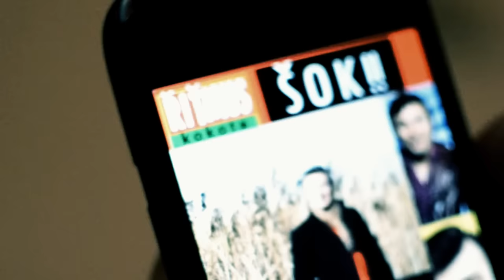DESADE - Kolik Lidí Musí Zemřít? ft. El Maroon [Official Video]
DESADE & El Maroon - Kolik Lidí Musí Zemřít?
Beat: Mortem

Kamera: Martin Liška, Radek Vítek
Střih: Doyem & El Marón